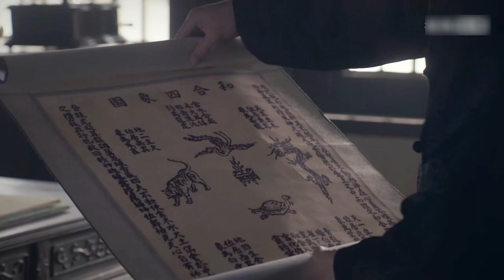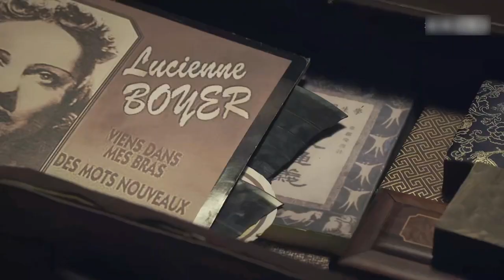日軍抓走富豪當人質，殊不知他女兒是功夫高手，混入醫院大殺四方！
rx